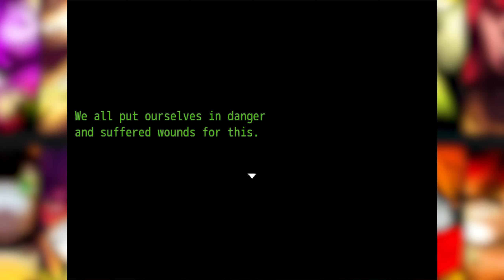MAPPLE ON A RAMPAGE, OH NO! - Your Turn To Die episode 62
Welcome to episode 62 of Your Turn to Die - Death Game by Majority
In this sixty-second episode we continue the discussion with Mapple in order to make our friendship with her high enough to reconsille. That done, she gave us the ID card but then suddenly she starts to freak out and goes on a rampage!